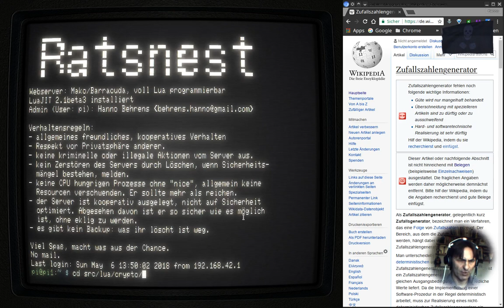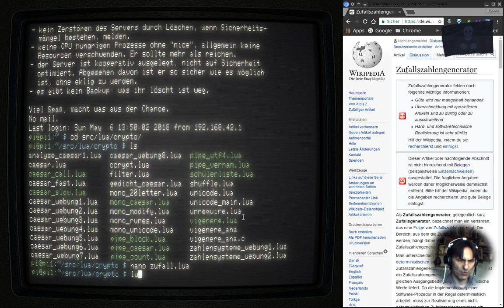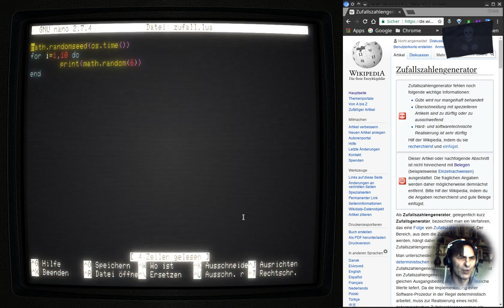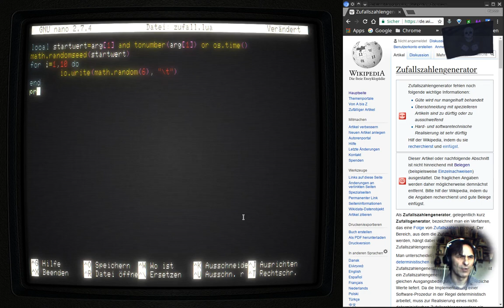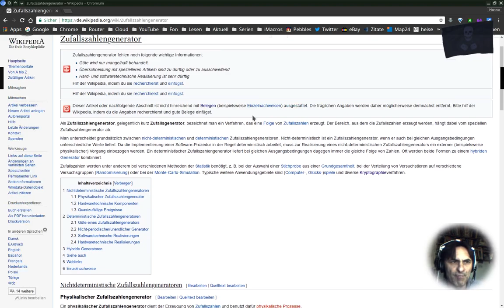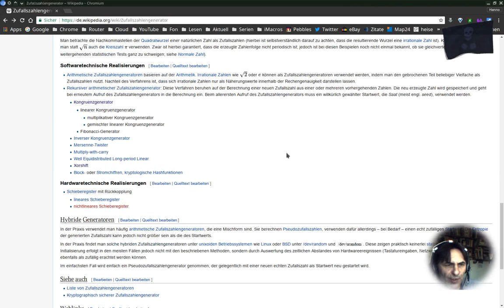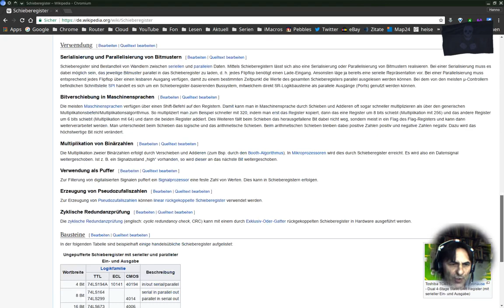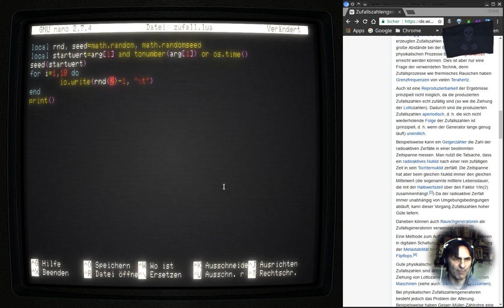Ratsnest - Linux 110: Zufallszahlen in Lua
Ganz kurz nur ein Ausflug, wie wir Zufallszahlen in Lua erzeugen.  Besonders nützlich für das Vernam/SZ42 Team. Und natürlich für jeden, der in Lua mal ein Spiel schreiben will. Würfelwürfe sag ich nur.